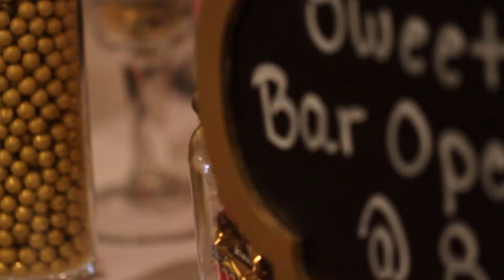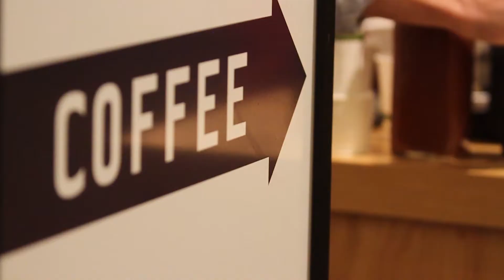Dezarae's Quinceañera | Amarillo Videographer & Photographer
What a great day it was for Dezarae on her 15th birthday celebration!

Photo and Video by Dave Ramos Photography, Amarillo, TX